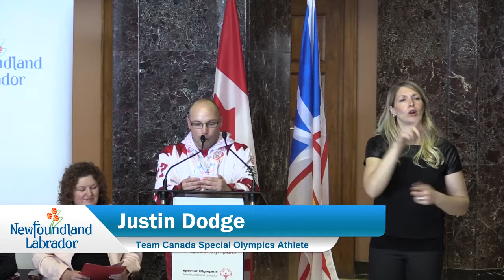Team Canada Special Olympics athletes recognized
The Honourable Dwight Ball, Premier of Newfoundland and Labrador, hosted an event (Thursday, April 13) to celebrate medal-winning athletes from Newfoundland and Labrador who recently competed with Team Canada at the Special Olympics World Winter Games in Austria.